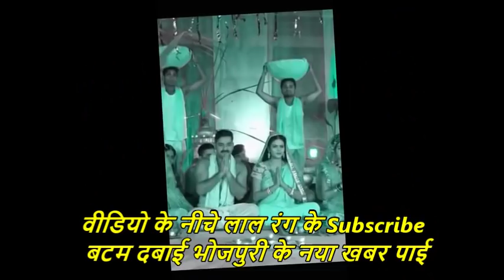पक्का खबर पवन सिंह का पहला छठ वीडियो 2018 जानिए कब और कहा रिलीज़ होगा_Pawan Singh Chhath Video 2018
Credit & Thanks : - Wave Music & Pawan Singh